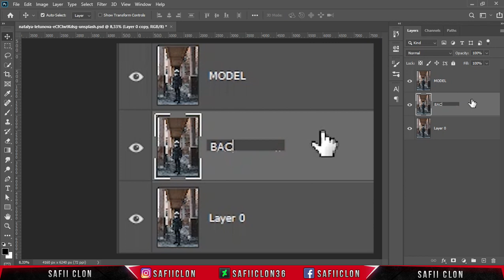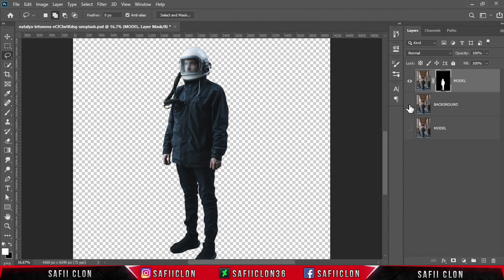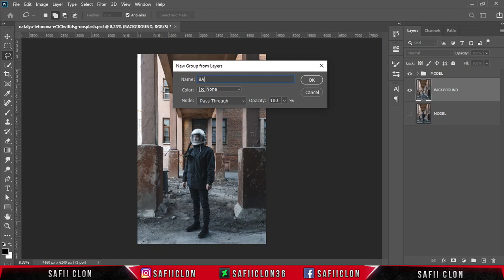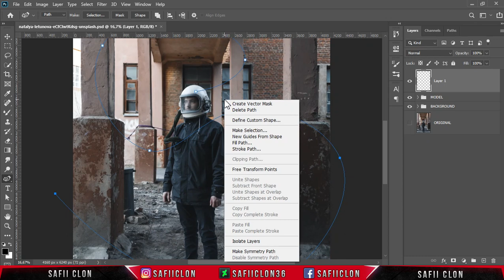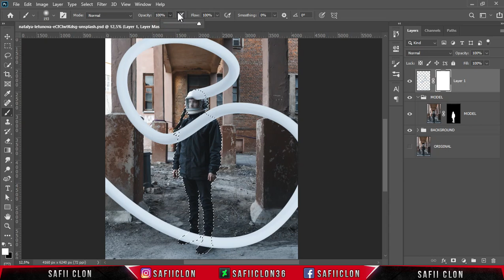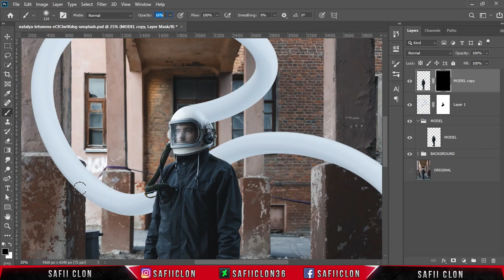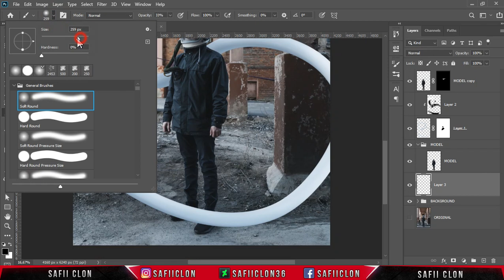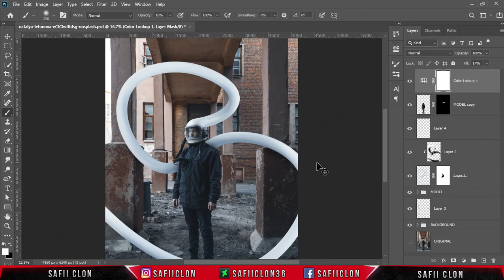[ Photoshop Tutorial ] PHOTO STRETCH EFFECT in Photoshop CC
Software Using :
Bandicam